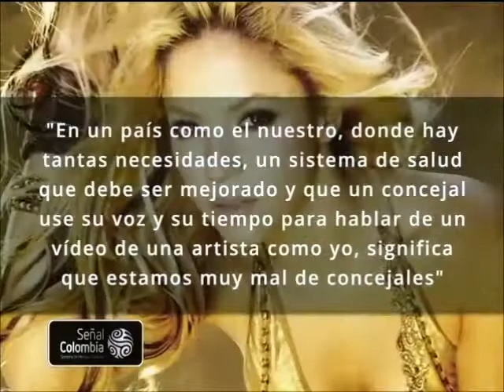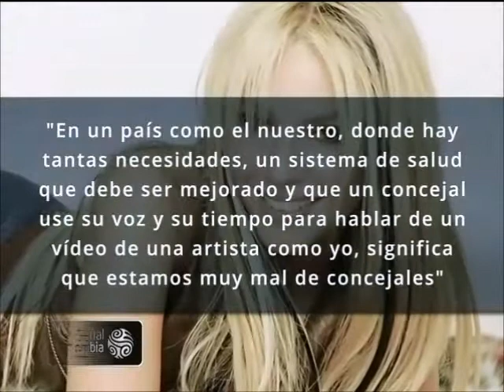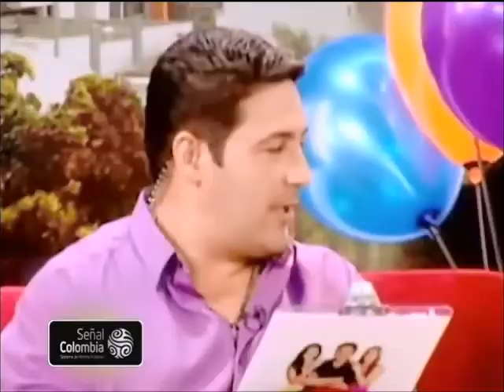Los escándalos escandalosos del 2014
Los alborotos y desenfrenos de las celebridades criollas nunca estarán lejos del ojo del público, aquí tenemos el top 10 de los escándalos más sonados en el 2014.